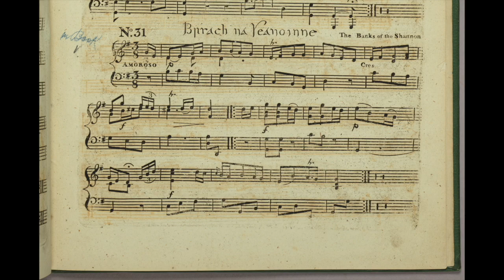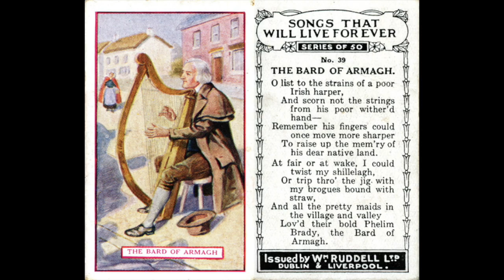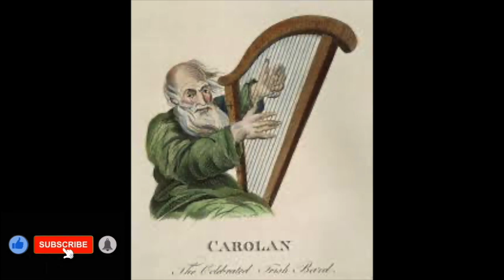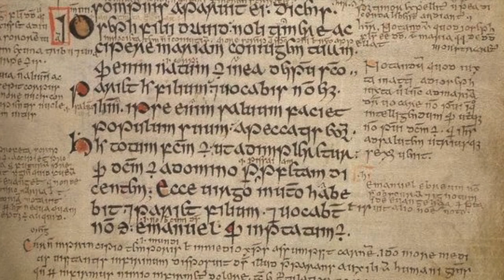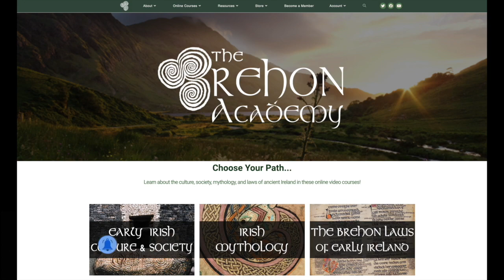Ancient Irish Music & Art | How the Irish EXCELLED in MUSIC & ART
Two chapters are taken from P.W. Joyce's book 'Ancient Irish Civilisation'. How the Ancient Irish Excelled in Music, and How the Ancient Irish Excelled in Art.